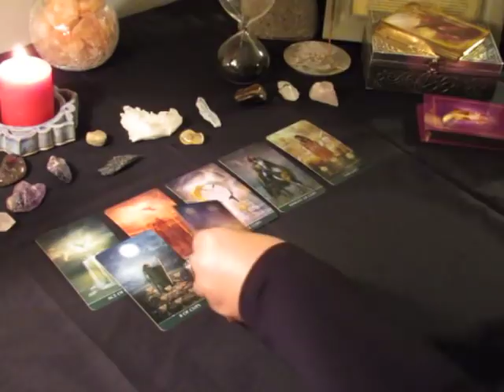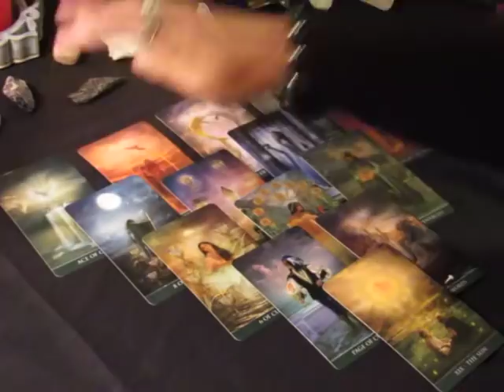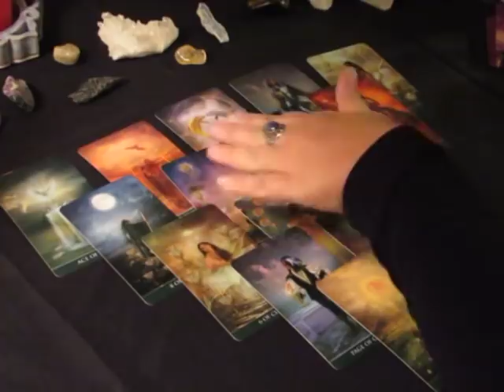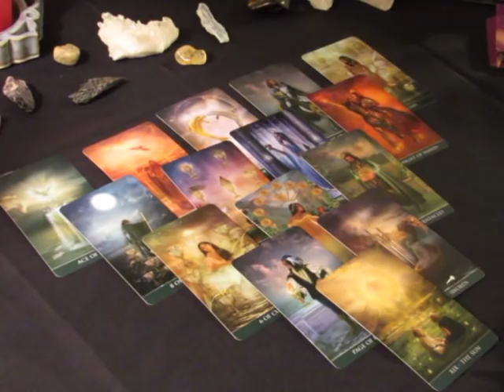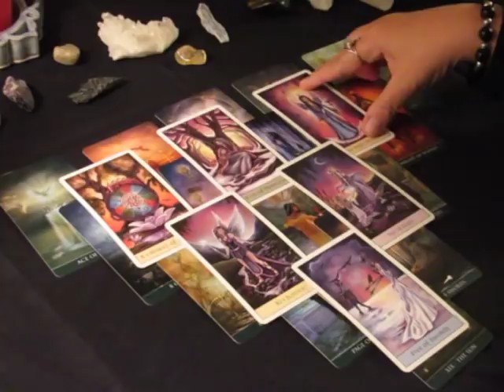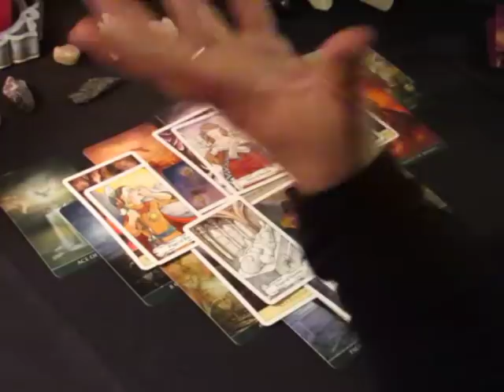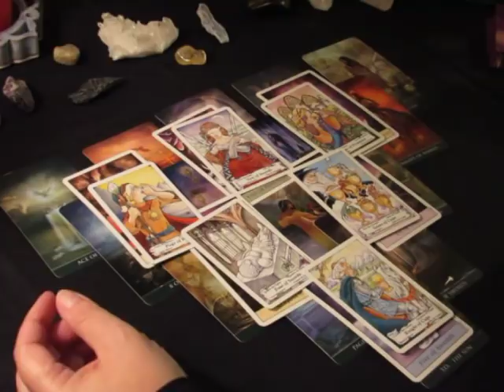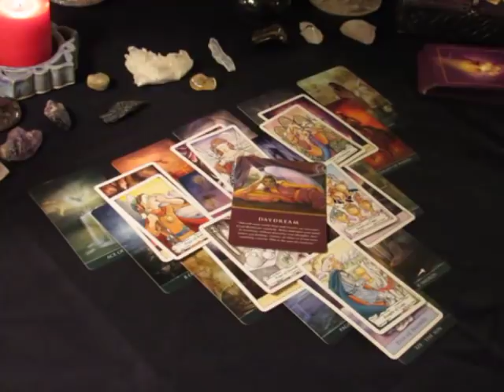~Taurus~November 2017~This Can't Be True~Tarot Reading